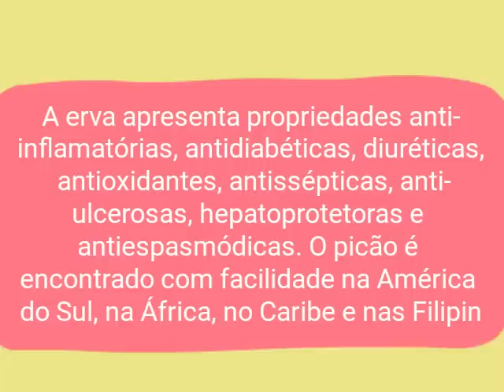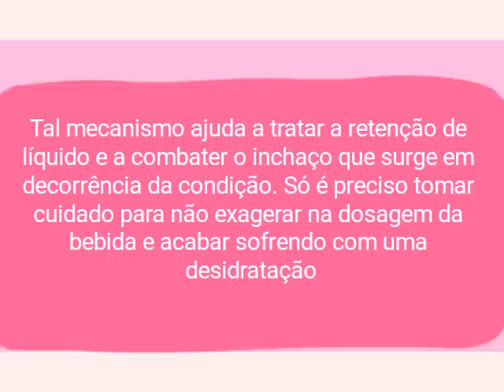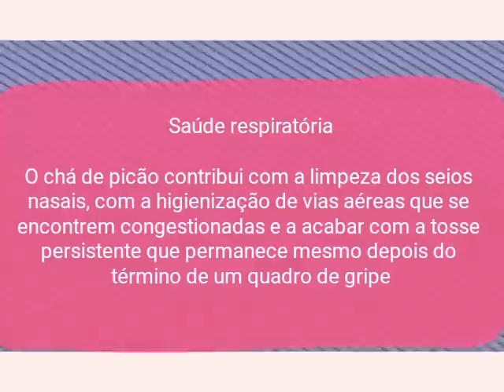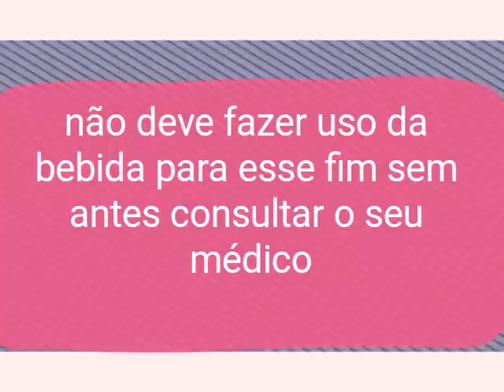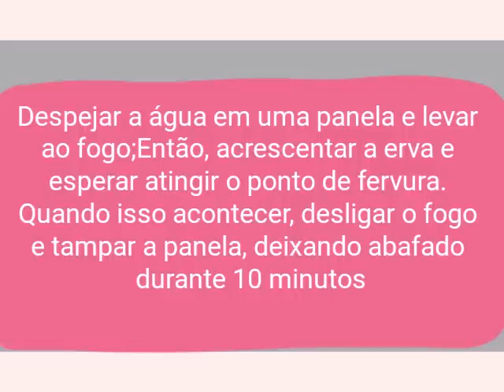Benefício do picão Preto